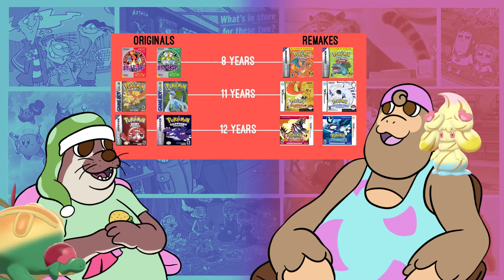Pokemon Sword and Shield, Our First Impressions - Snack Chats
We talk about our experience with the early game of sword and shield. We discuss our opinions on the gameplay, story, our favorite new Pokemon, and the ones that got cut.